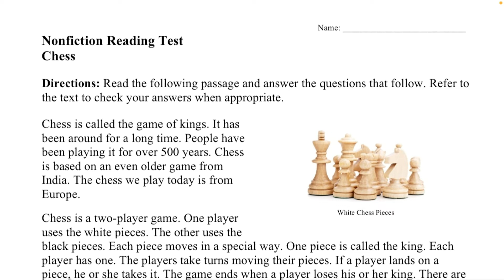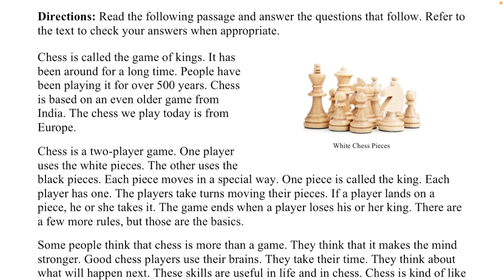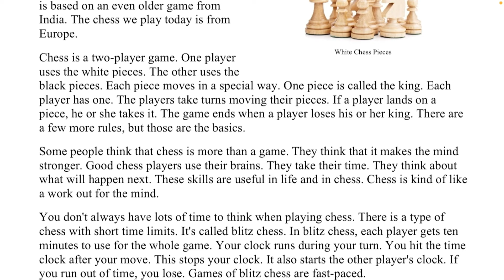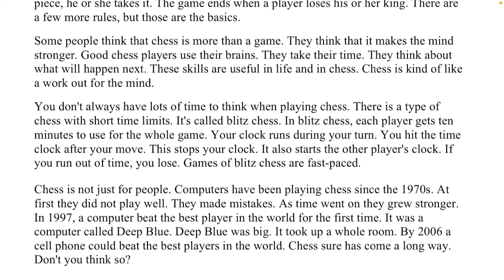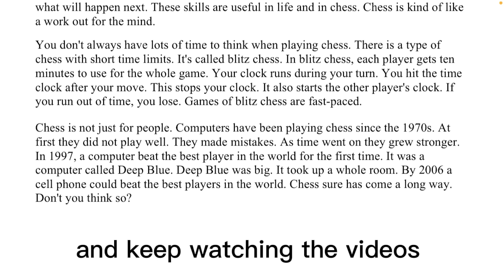English Text Translation 3 - İngilis dilində Mətn Tərcüməsi 3